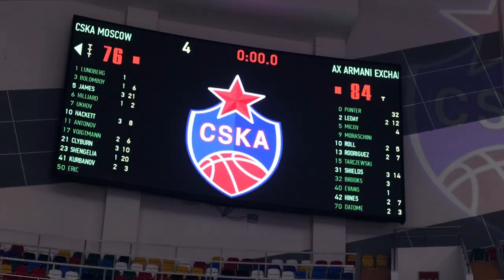MatchDay​​: CSKA - AX ARMANI EXCHANGE MILAN / ДеньИгры: ЦСКА - «Милан»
ЦСКА уступил «Милану». Капитан Никита Курбанов и главный тренер Димитрис Итудис об игре в репортаже